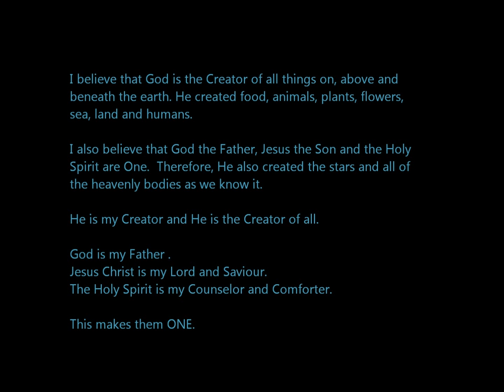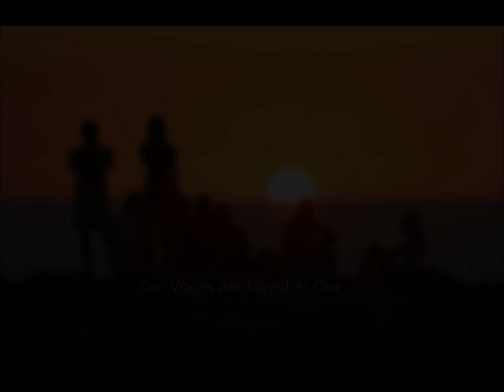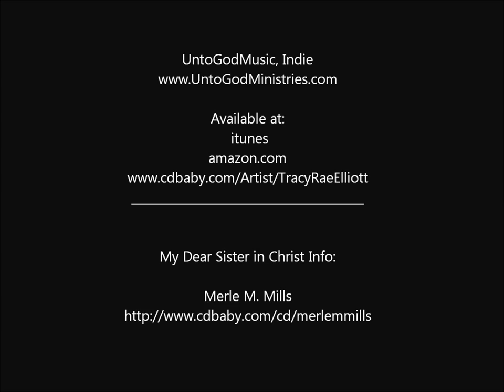Creator Of All (Featuring Amazing Photos of Nature and More)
Psalm 121 says, "All of our Help comes from the Lord, the Maker of Heaven and Earth".

In the beginning, God created the Heavens and the Earth -Genesis 1:1

Instrumental prophetic music was arranged by my husband Nathan S. Elliott, and was featured on "No More A Secret" Poetic CD by Merle M. Mills.

[Imagesource: freedigitalphotos.net, and currently in the process of adding more names for image source]